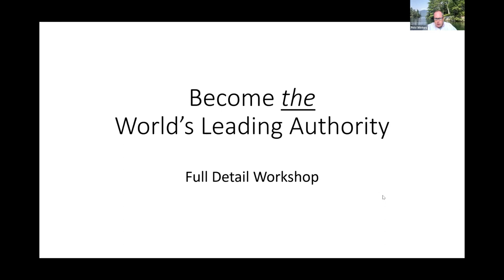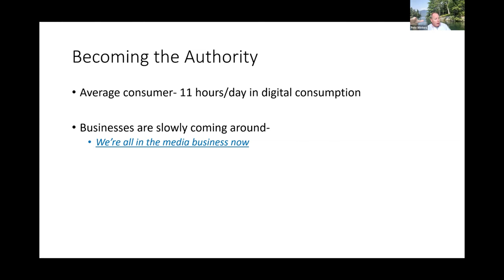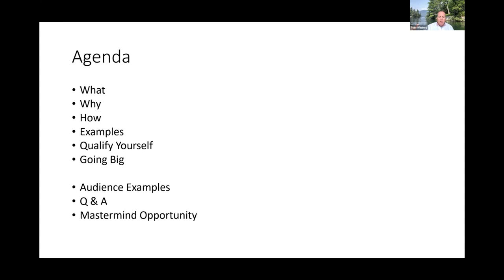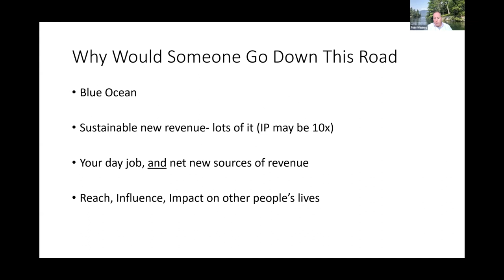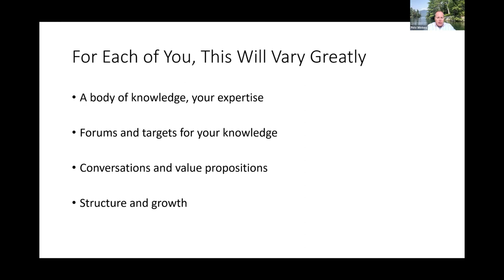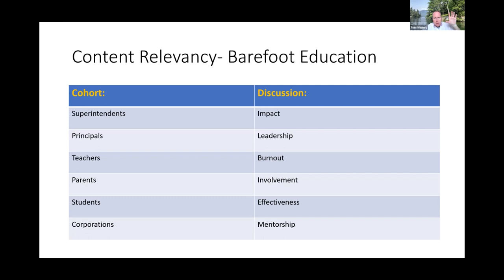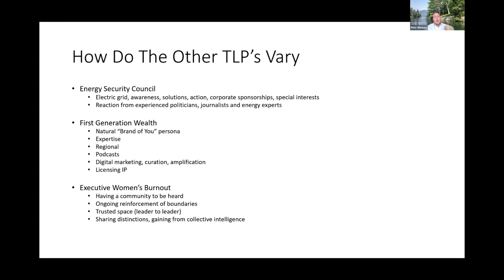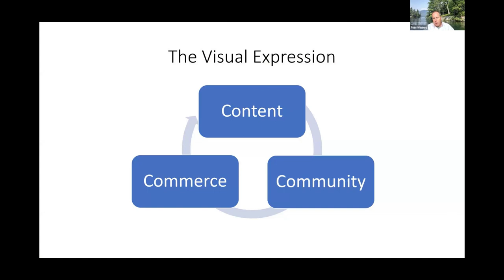Become the World's Leading Authority | Pete Winters Event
The average adult consumes 11 hours of content. Every. Single. Day.  But, capturing their attention is the real trick.

Whether we like it or not, we're all in the media business now.

If you’re an industry expert, join the less-than-10%-of-your-competition that are monetizing on their expertise by creating thought-leadership platforms that break through the clutter and capture attention.

Join Pete Winters the VP of Professional Services at the C-Suite Network, the world’s leading authority on establishing thought leadership platforms for individuals and businesses.

In a 90-minute workshop, you will learn:
• What “Thought Leadership Platforms” are
• The implications of being recognized as a national or worldwide industry expert
• How you can develop sustainable new revenue streams from your existing expertise
• Specific step-by-step instructions for how you can ascertain the likelihood of succeeding
• Examples of where this has succeeded within the C-Suite Network
• What you’ll need to plan for, if you intend to Go Big
• And for some workshop participants- specific examples of what/why/how it works in your field of favor

Relegate your competition to the sidelines; click here to register for the workshop.
Receive support from influential and highly connected business leaders, helping you develop the strategies to pursue your passions and purpose, and dramatically increase your success. Connect with global business mentors and world-class business strategists, dedicated to helping you accelerate your success! You’ll receive inspiration, insight and knowledge from global thought-leaders and expert guest lecturers focused on providing actionable ideas and key resources that can impact your success today!  Discover exciting new opportunities that will prepare you to respond to the myriad of challenges and opportunities in business while broadening your sphere of influence and growing your leadership.  Raise your level of visibility and expand your thought-leadership through our myriad of global platforms and influential connections.